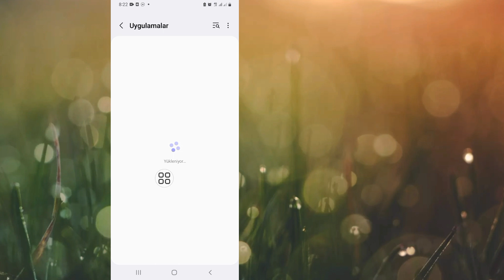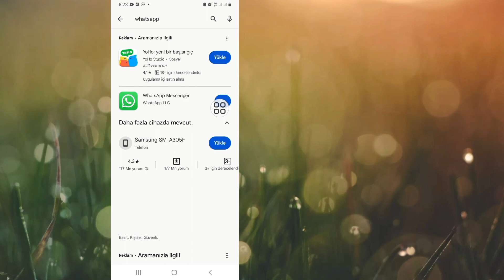WhatsApp Sesli Mesaj Sorunu Nasıl Düzeltilir (2023) || WhatsApp'ta Sesli Mesaj Sorunu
Bugün size WhatsApp Sesli Mesaj Sorununu Nasıl Düzelteceğinizi göstereceğim (2023) ||  WhatsApp'ta Sesli Mesaj Sorunu WhatsApp Sesli Mesaj Sorununun Nasıl Düzeltileceğini öğrenmek için bu videoyu izleyin (2023) ||  WhatsApp'ta Sesli Mesaj Sorunu

 WhatsApp'ta Sesli Mesaj Sorunu

 Naber